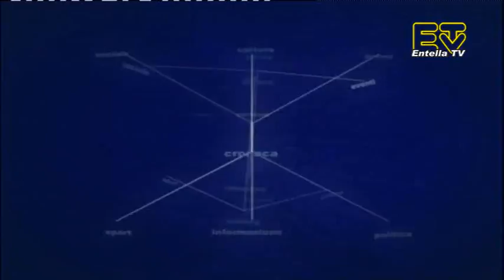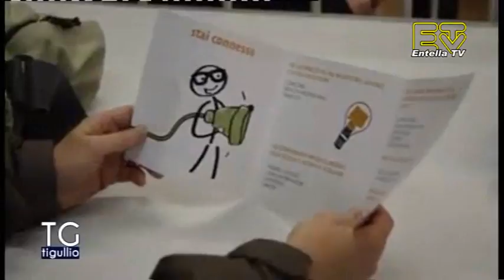TG Tigullio 15 Febbraio 2016